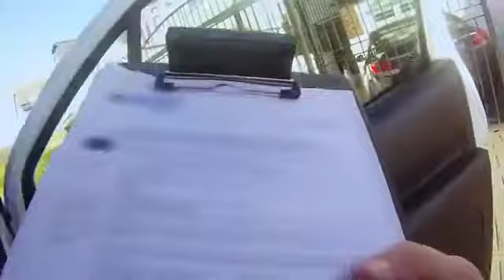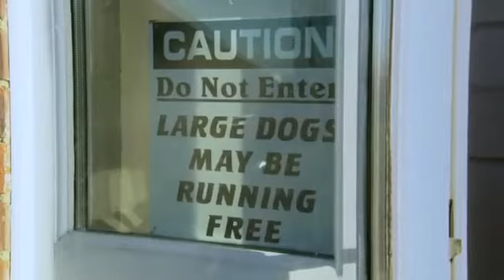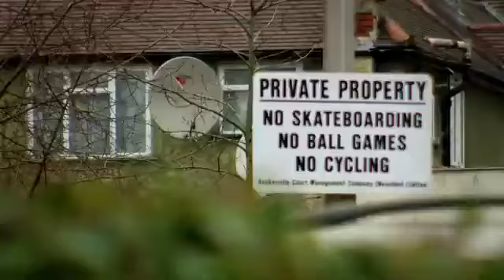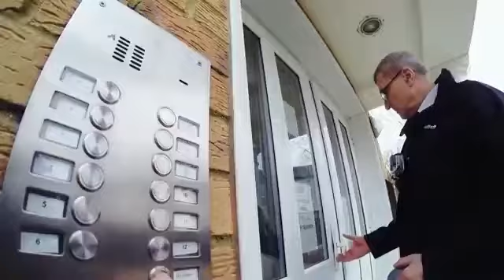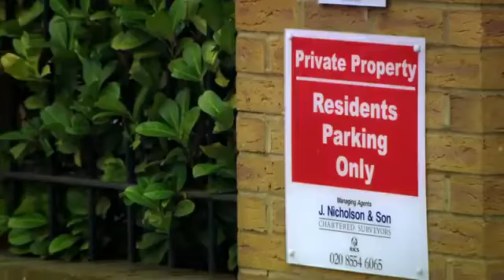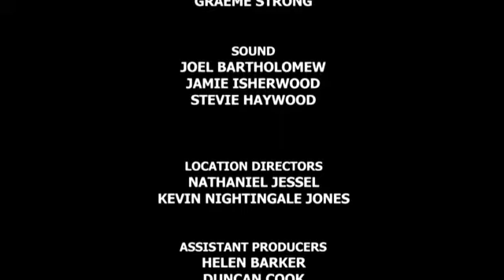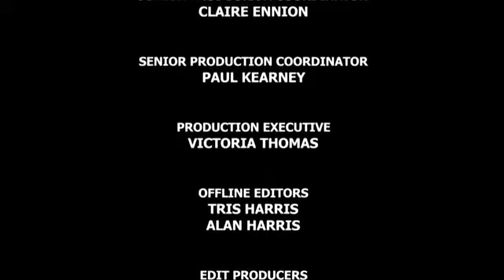Can't Pay, Well Take It Away! Season 3 Episode 13